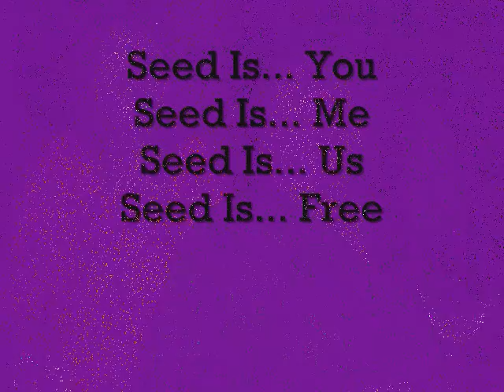Introducing Seed Is...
A Picture story of the versatile band Seed Is...